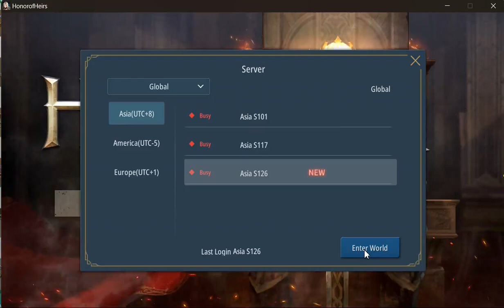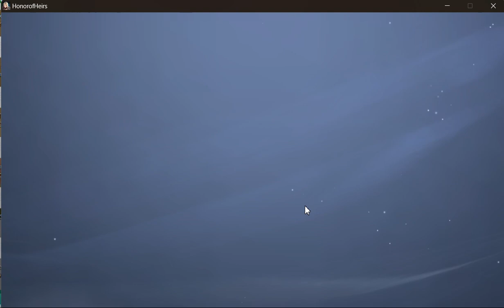Honor of heirs p1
Skharlette count me in...I need 1k followers please po mag follow